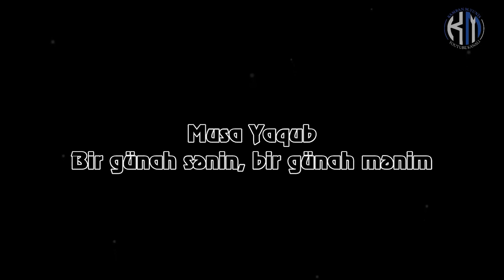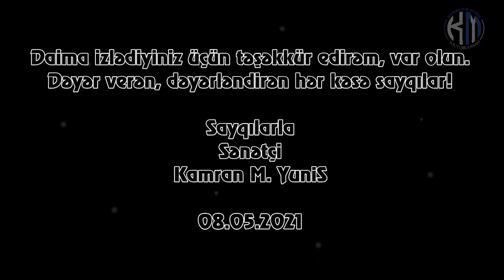Musa Yaqub - Bir günah sənindi, bir günah mənim - Kamran M. YuniS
Musa Yaqub - Bir günah sənindi, bir günah mənim
Bəstəkar - Cavanşir Quliyev - " Cavid ömrü " film musiqisi

Bir gözün mən əydim, bir gözünü sən,
Niyə narazıyıq bu tərəzidən?..
Sən çeşmə qurudan, mən ağac kəsən
Bir günah sənindir, bir günah mənim.

Bu südə su qatıb hərə bir qaşıq,
Arını şəkərə dadandırmışıq.
Bazarın yağı şor, balı qarışıq
O mətah sənindir, bu mətah mənim.

Söz sözə gələndə sən nəfsi qıran,
Mən dünya malına göz yumub duran.
Amma ayrılıqda daşı da yaran,
Bir tamah sənindir, bir tamah mənim.

Görürük bu silah vurmur hədəfə,
Vurmur, ha atırıq mininci dəfə.
Əlimiz dolaşıb düşüb kələfə,
Bu əl gah sənindir, bu əl gah mənim.

Qoyma yalanımız qalxsın ayağa,
Hay deyirik, haya gəlmirik, qağa.
Sözü güləşdirib, əhdi danmağa,
Bir vallah sənindir, bir vallah mənim.

Yamanca ustayıq hər ehtiyatda,
Dostluq şirnisi də dilimiz altda.
Amma yaman günə əlimiz altda
Bir silah sənindir, bir silah mənim.

Ömür təsəllidi, ümid sabahdı,
İndi öz xeyrinə çoxu agahdı.
Hərə dolanışa bir cür nigahdı,
Bir nigah sənindir, bir nigah mənim.

Orda bulanıq su hopur torpağa,
Burda üzə çıxıb dönür bulağa.
Hələ ki, vaxtımız var durulmağa,
Bir sabah sənindir, bir sabah mənim.